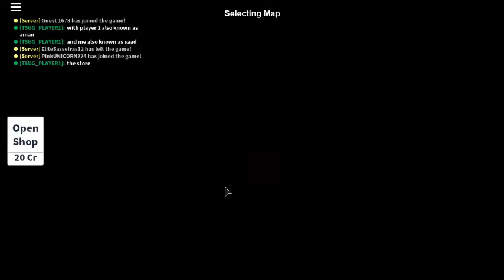roblox|hide and seek (player1)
Descriptionhow did i bump into the seeker!!?!?!?!?!!?!?!